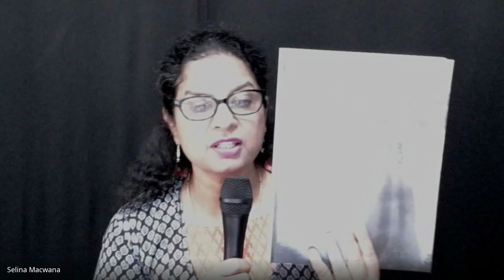Christian History & Missions | Lecture 1 : BC201-CH&M-20240813